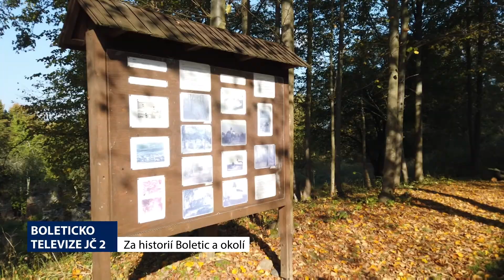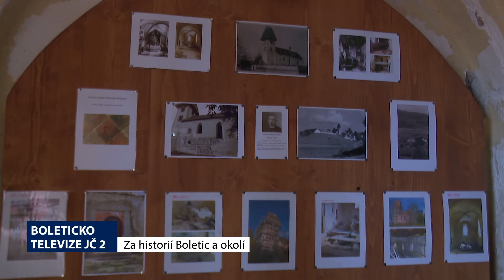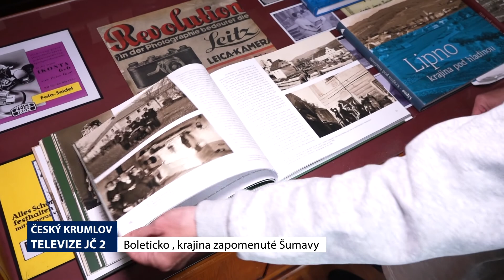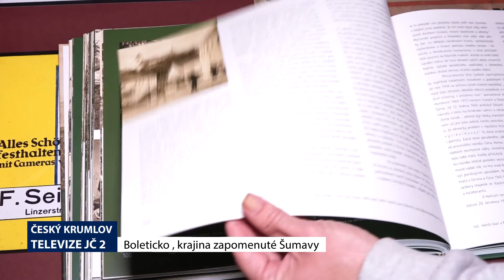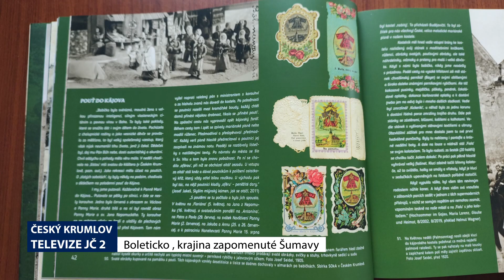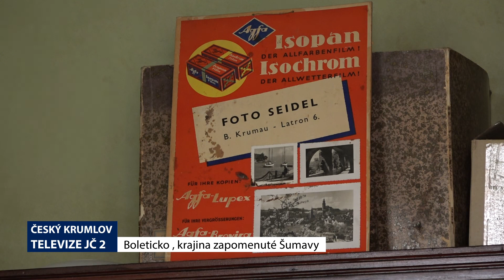Lipnožurnál - 19. díl - 9. 5. 2022